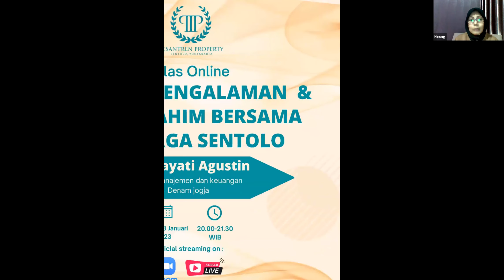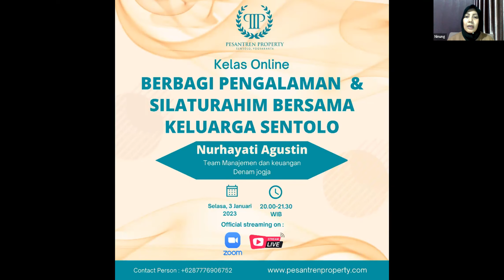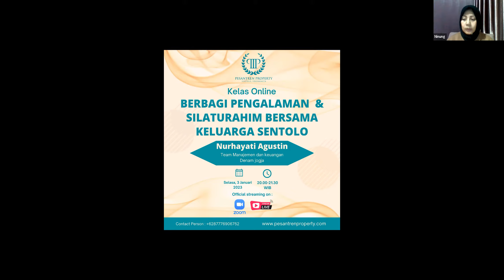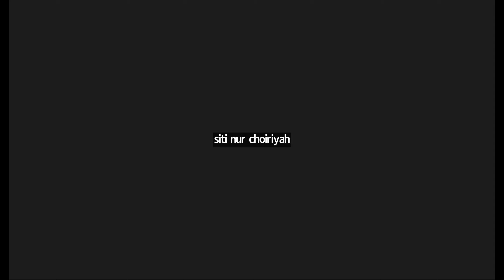Sharing Pengalaman Bersama Ibu Nurhayati Agustin